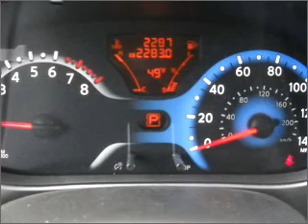2009 nissan cube - Lamesa TX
Year: 2009
Make: nissan
Model: cube
Trim: 4dr front-wheel drive hatchback
Engine: 1.8 liter inline 4 cylinder dohc
Transmission:
Color: purple
Mileage: 2289
Address:
1611 Lubbock Hwy.